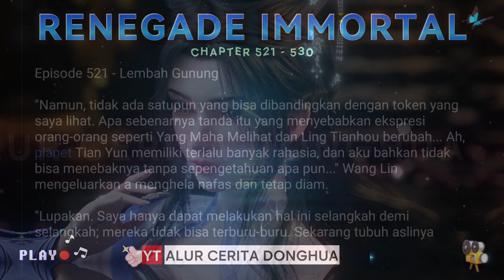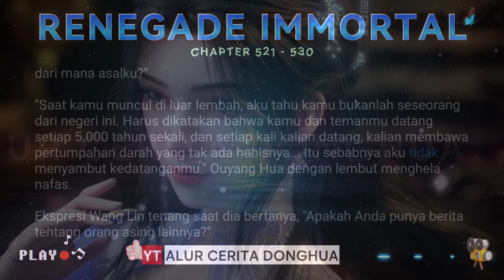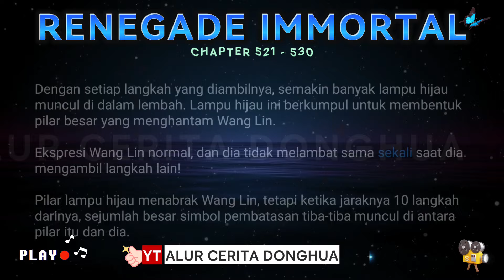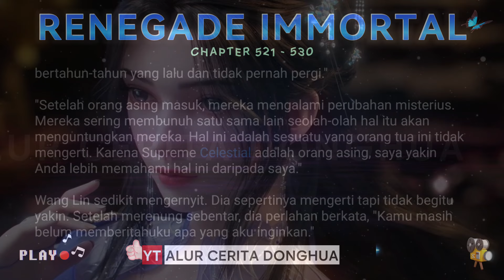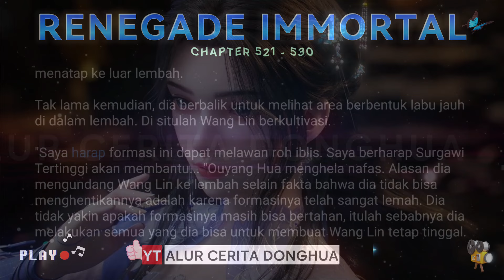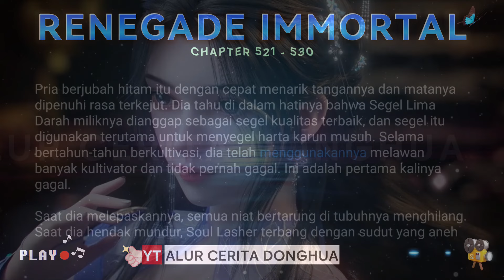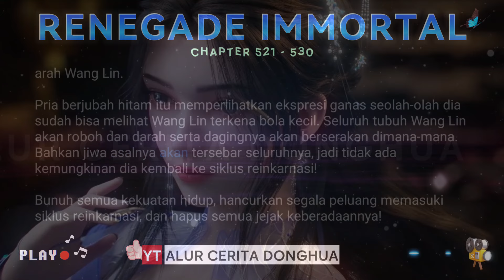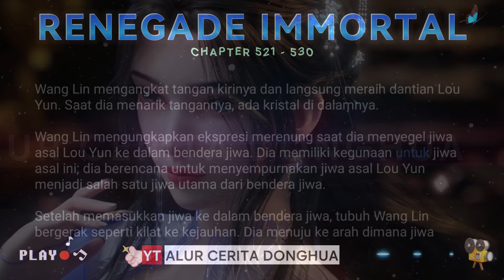🐉 RENEGADE IMMORTAL 521 - 530 | Alur Cerita Xian Ni versi Novel Sub Indonesia 仙逆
Alur Cerita Donghua Renegade Immortal Bab 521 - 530 versi Novel Subtitle Indonesia【Xian Ni】 仙逆

Episode 521 - Lembah Gunung
Episode 522 - Penatua di Dalam Lembah
Episode 523 - Menghancurkan Formasi
Episode 524 - Huang Panjang
Episode 525 - Negeri Iblis Langit
Episode 526 - Pria Berbaju Hitam
Episode 527 - Segel Kekuatan Hidup
Episode 528 - Iblis Terlarang
Episode 529 - Terhapus
Episode 530 - Mantra Pencarian Jiwa

Wang Lin adalah anak yang sangat cerdas dengan orang tua yang penuh kasih. Meskipun dia dan orang tuanya dijauhi oleh anggota keluarga mereka yang lain, orang tuanya selalu berharap besar bahwa suatu hari dia akan menjadi seseorang yang hebat. Suatu hari, Wang Lin tiba-tiba mendapat kesempatan untuk berjalan di jalan keabadian, tetapi menemukan bahwa ia hanya memiliki bakat yang biasa-biasa saja di antara  yang terbaik. Saksikan Wang Lin saat dia menerobos dengan kurangnya bakat dan berjalan di jalan menuju keabadian sejati!

💥 TINGKATAN KULTIVASI Wang Lin 💥

🟣 KULTIVASI Surgawi🔥
Wang Lin awalnya berlatih Kultivasi Qi, namun, setelah kehilangan tubuh aslinya dalam pertarungan melawan Teng Huayuan, dia merasuki sebuah mayat dan kemudian akan merekonstruksi tubuhnya dengan warisan Dewa Kuno Tu Si. Setelah itu, dia tidak dapat mencapai Nascent Soul karena Ji Realm-nya dan dipaksa untuk membuat Clone untuk melakukannya. Ketika Klon tersebut mencapai Pembentukan Jiwa, Wang Lin memilih untuk menjadikannya sebagai wadah Kultivasi Qi-nya secara penuh waktu sementara Tubuh Utamanya yang telah direkonstruksi menjadi Dewa Kuno yang murni.

Tahap I
🎈 Kondensasi Qi
🎈 Pembangunan Fondasi/Pendirian Fondasi
🎈 Formasi Inti
🎈 Nascent Soul
🎈 Pembentukan Jiwa / Pemisahan Roh
🎈 Transformasi Jiwa
🎈 Ascendant
🎈 Yin Ilusi
🎈 Yang Korporeal/Yang Fisik

Tahap II (Kultivasi Dao)
🎈 Nirvana Scryer
🎈 Nirvana Cleanser
🎈 Nirvana Shatterer
🎈 Heaven's Blight

Tahap III (Menjadi Dao)
🎈 Kekosongan Nirwana
🎈 Kekosongan Roh
🎈 Kekosongan misterius
🎈 Void Tribulant

4th Step (Beyond The Dao)
🎈 Heaven Trampling